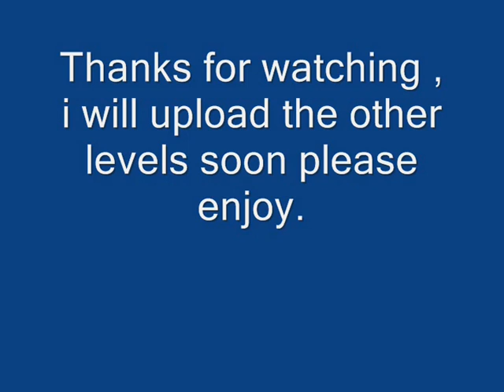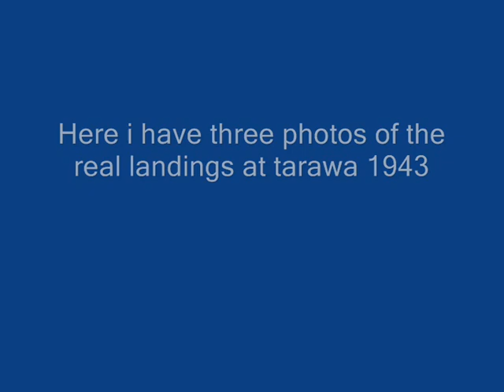medal of honor pacific assault level 1 part 2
The second part of level one i will upload level 2 soon